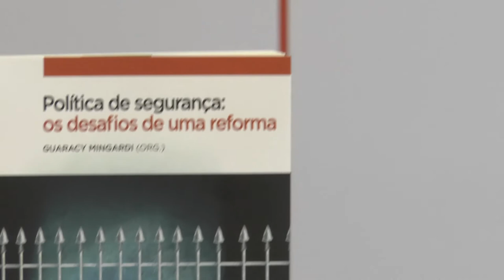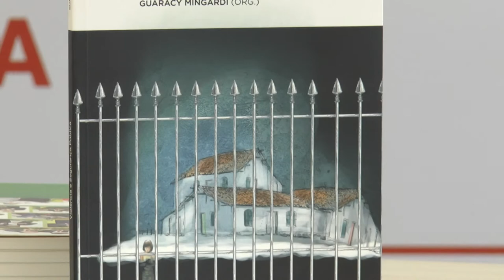Entrevistas para o Brasil com Guaracy Mingardi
A Fundação Perseu Abramo iniciou em 2013 a série Projetos para o Brasil (PPB), reunindo mais de 200 pesquisadores e especialistas com a tarefa de elaborar estudos analíticos e aprofundados sobre um "problema" brasileiro , identificando os principais obstáculos para a consecução de políticas que permitam ao país superar as questões estruturais e desafios para a implementação de um projeto democrático e popular.